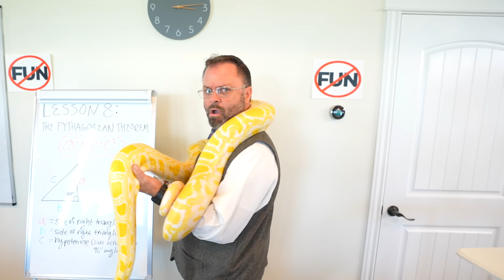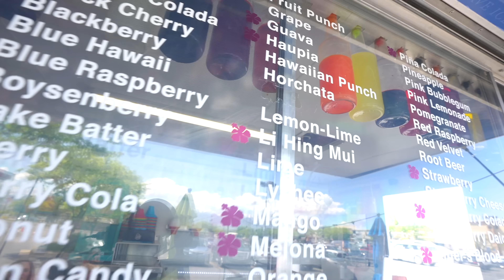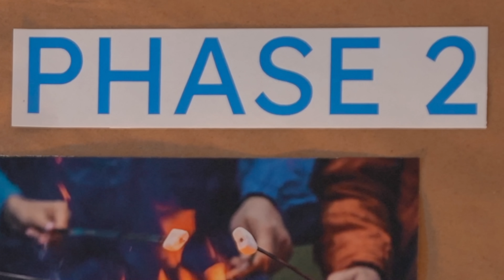Fun Squad Gets Detention! Summertime! Official Music Video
Summertime! (Official Music Video) by The Fun Squad!
Do you love summer as much as the Fun Squad?  Summer is the best time of the year, but this year the Evil School Principal and her sidekick Janitor are trying to ruin summer for The Fun Squad!  Will summer be ruined for The Fun Squad?! Watch the Fun Squad in this exciting, original new official music video called “Summertime!”  Thanks to the entire Fun Squad Family: Sarah, Brandon, Jack, Jazzy, Kade, Kalia and Kyler! And don’t forget, never grow up!
Grab your friends, and maybe a snow cone, and sing along! You can get the song on Apple Music, Spotify and most platforms where music is available.

This song is written by Sarah Skye, Momma of the Fun Squad.  Special thanks to Becky Willard at VoxFox Studios for her genius in music production!